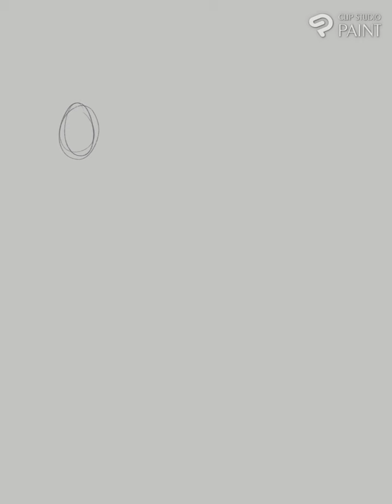Sketching some OC Edgerunners!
The sketching and line art process for conjuring up a couple of Cyberpunk OCs!